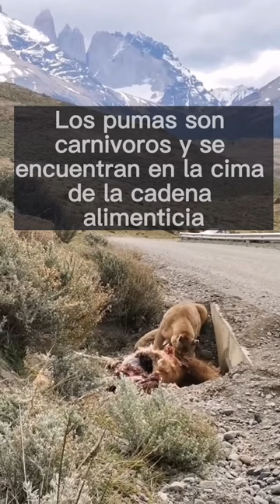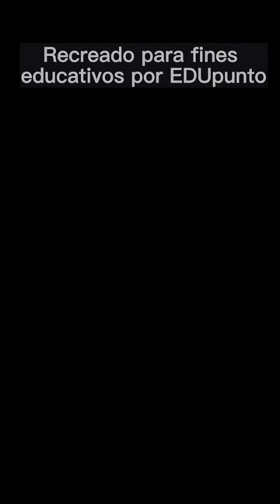Pumas en la Patagonia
EDUpunto se esfuerza por crear contenido educativo.
Muchas gracias por tu visualización, tu suscripción y "ME GUSTA" (likes)